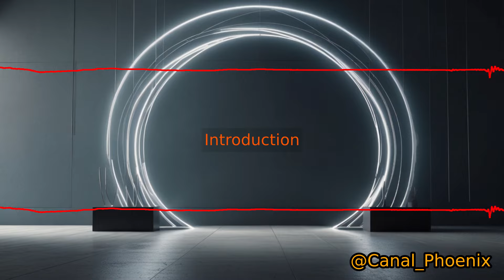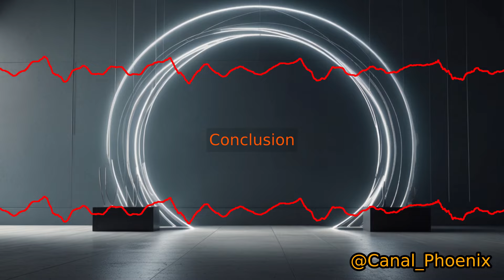Agnosticisme Théiste et Athée (04/30)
Dans cette vidéo, nous explorons les différences entre l'agnosticisme théiste et l'agnosticisme athée, deux courants philosophiques qui abordent l'incertitude quant à l'existence de Dieu de manière unique. Découvrez comment chaque perspective traite des questions telles que la croyance, le doute, la spiritualité et l'éthique, et comprenez leurs implications pour le monde contemporain.

Si vous vous êtes déjà interrogé sur la relation entre la science, la religion et la philosophie, ou si vous souhaitez approfondir votre compréhension de la spiritualité et du scepticisme, cette vidéo est faite pour vous !

Chapitres de la vidéo :

[00:00] Introduction
[04:18] Agnosticisme Théiste
[07:15] Agnosticisme Athée
[10:11] Comparaison entre Agnosticisme Théiste et Athée
[13:32] Implications Philosophiques
[16:27] Conclusion
[19:19] Message final

📌 Participez dans les commentaires :
Vous vous identifiez plus à l'agnosticisme théiste ou athée ? Partagez votre avis et contribuez au débat !